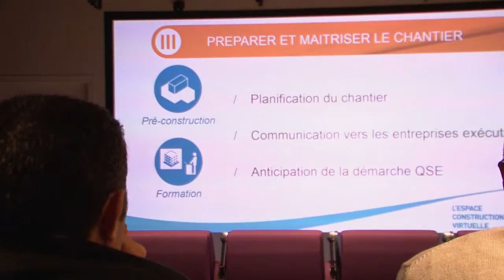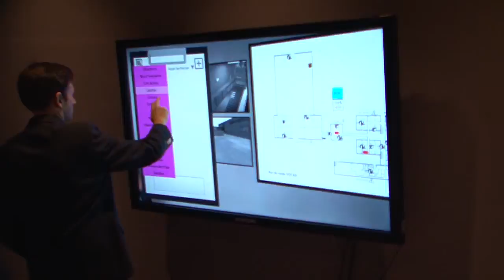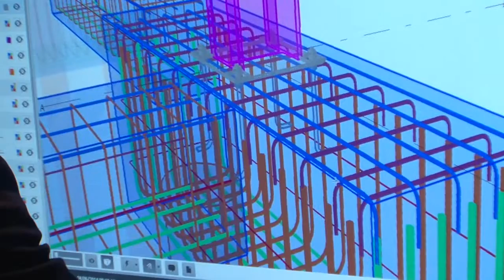Espace de construction Virtuelle (ECV) Domolandes - TEMOIGNAGES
Témoignages recueillis lors de l'inauguration de l'Espace de Construction Virtuelle de Domolandes, une salle de 150m2 équipée des tous derniers outils numériques d'immersion virtuelle et de modélisation 3D. Ce lieu unique et collaboratif est rendu accessible à tous les professionnels du BTP dans le cadre de la Transition Numérique et le développement du BIM ( Building Information Modeling). Plus d'info